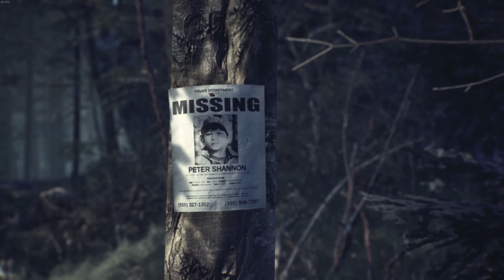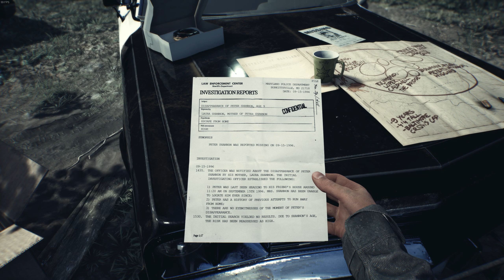The Blair Witch Game - Part 1 [Officer down]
Watch us on DLive

your entire order!